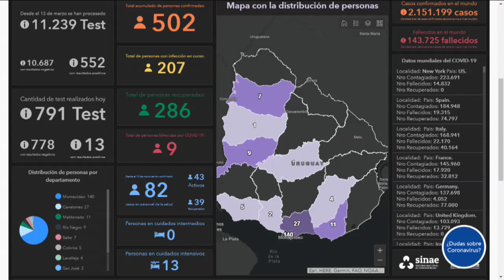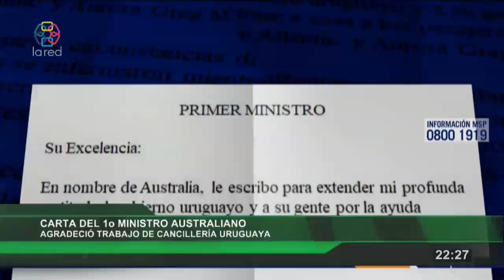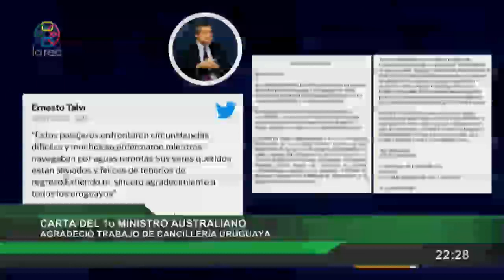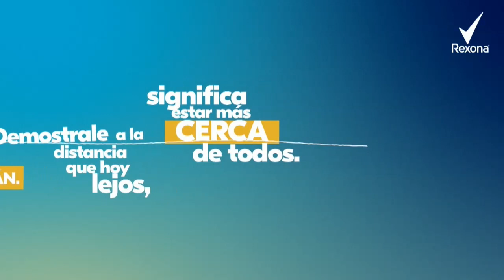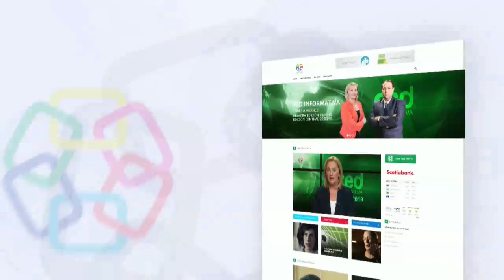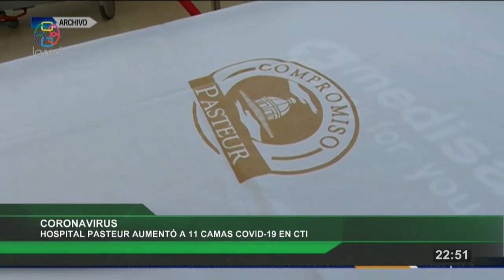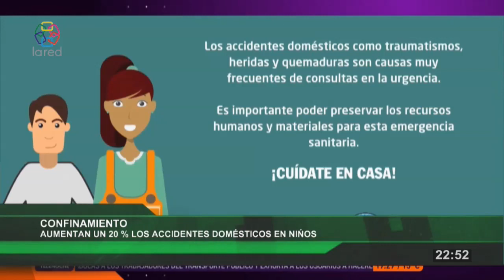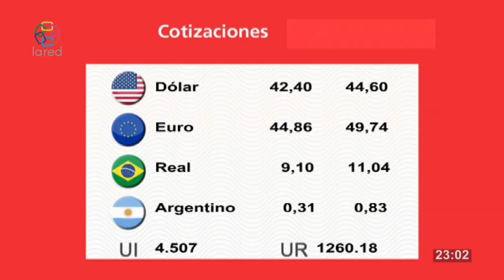Red Informativa Edicion Central 16 04 2020 parte1